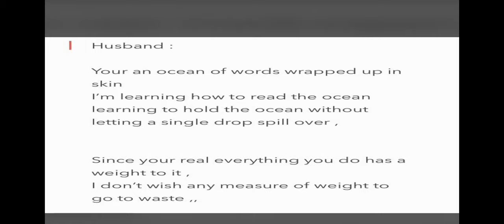REAL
Wife : whats your favorite thing about me?

(real is a dialogue between a husband and wife,)